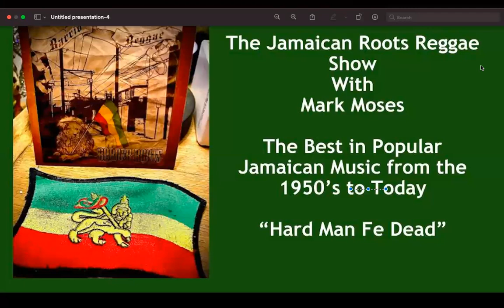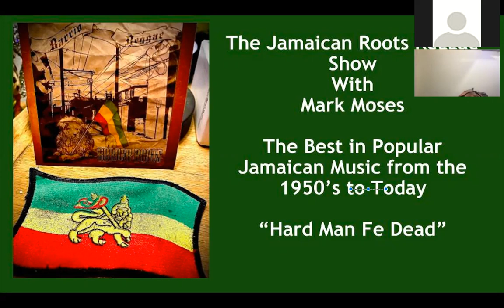Jamaican Roots Reggae Radio with Mark Moses